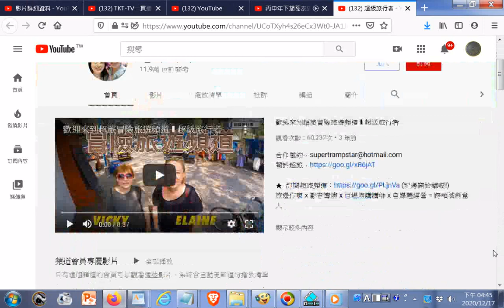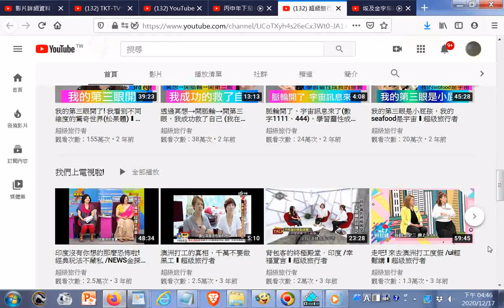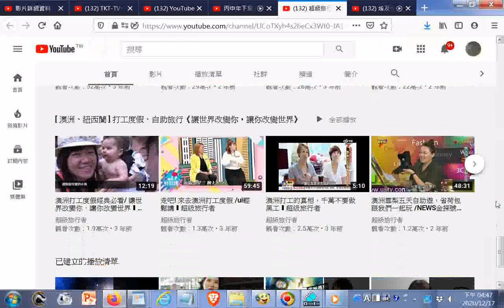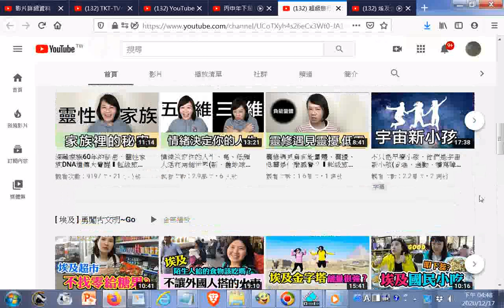超級旅行者 - YouTube_video-index+20120414g麻豆巷口角慶安宮集英社太平清歌與古漢樂演奏20201217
閩南語讀經影片合輯